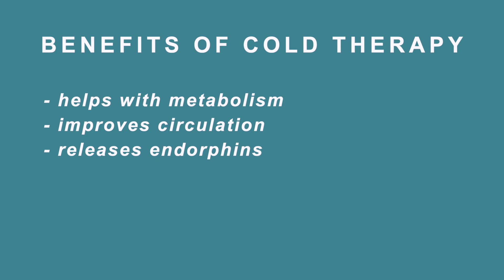i went polar plunging EVERY day for a WEEK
FAQs:
What camera do you use? Canon G7x and Sony ZV-1
What do you do for work? Experiential Marketing
What school did you go to? I graduated from UMass Amherst with a BA in Communication and MS in Business & Analytics